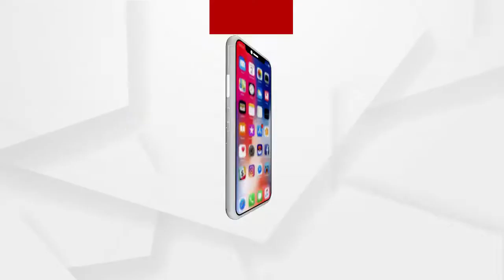ଆସନ୍ତାକାଲି ଲୋୟର ଇନ୍ଦ୍ରିୟ ପ୍ରକଳ୍ପକୁ ଉଦଘାଟନ କରିବେ ମୁଖ୍ୟମନ୍ତ୍ରୀ...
ଆସନ୍ତାକାଲି ଲୋୟର ଇନ୍ଦ୍ରିୟ ପ୍ରକଳ୍ପ ସହିତ ବିଭିନ୍ନ ପ୍ରକଳ୍ପର ଉଦଘାଟନ କରିବେ ମୁଖ୍ୟମନ୍ତ୍ରୀ । ଏହାକୁ ନେଇ ଜିଲ୍ଲା ପ୍ରଶାସନ ପକ୍ଷରୁ ଜୋରଦାର ପ୍ରସ୍ତୁତି ସରିଛି...